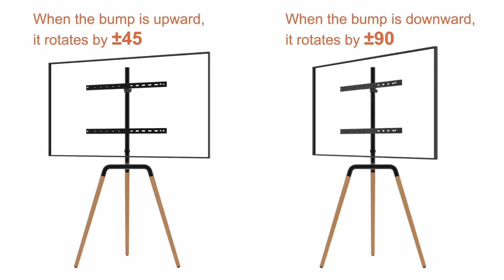5 Best Tripod TV Stand 2023 | Top 5 Tripod TV Stands in 2023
5 Best Tripod TV Stand 2023 | Top 5 Tripod TV Stands in 2023

Give your TV an artistic appearance with a TV tripod stand. If you are looking for the best tripod tv stand 2023 these five products are some of the best options available.

►Links◄

1. VIVO Artistic Easel TV Tripod Stand, 45 to 65-inch LED LCD Screen, Studio TV Display Stand, Adjustable TV Mount with Swivel and Tripod Base, Black Bracket, Dark Walnut Legs, STAND-TV65A

2. FITUEYES Tripod TV Stand, Design Corner TV Stand for 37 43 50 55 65 Inch TV, Modern Easel TV Floor Stand for LED LCD Screens with Concealed Storage, Wood Iron TV Furniture, Picasso Series

3. WORLDLIFT Tripod TV Stand, Easel TV Stand for Universal 32-60 Inch TVs, Height Adjustable TV Floor Stand Mount with Swivel and Solid Wood Tripod Base, Max Load 77lbs

4. PUTORSEN Tripod Easel TV Stand with Solid Tripod Base, for 45 to 65-inch LED LCD Screens, Portable Studio TV Easel Stand with Felt Tray, Height Adjustable TV Mount Stand with Swivel, Max Load 100lbs

5. VIVO Tripod TV Stand, 37 to 75 inch LCD LED Flat Screen TV Display Floor Stand, Portable Height Adjustable Mount, STAND-TV75T

This is not a TOP. This is a list of the best tripod tv stands 2023 in no particular order.